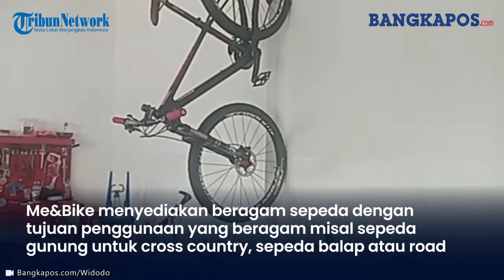Intip Sepeda Lipat Me&Bike di Jl Jendral Sudirman Gabek, Segini Harganya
BANGKAPOS.COM, BANGKA--Olahraga bersepeda semakin berkembang dari waktu ke waktu, menjangkau semua lapisan masyarakat baik muda sampai tua pun tidak ketinggalan.
Sepeda sebagai alat utama dari olahraga ini tentu memegang peran kunci dalam kesuksesan pesepeda dalam aktivitas olahraga ini.
Me&Bike di Jl Jendral Sudirman Gabek mempermudah konsumen dalam memenuhi kebutuhannya dalam hal bersepeda.
Tampak puluhan sepeda lipat berjejeran dan mengantung di toko Me&Bike Gabek ini.
Variasi warna dan model cukup beragam. Namun toko ini juga dilengkapi dengan asesoris lainnya yang siap memjamin kebutuhan para pesepeda.
Outlet terbaru Me&Bike belum lama hadir di tengah tengah masyarakat Pulau Bangka, khususnya  Pangkalpinang.
Tepatnya pada bulan Oktober lalu hadirnya cabang Me&Bike yang terbaru.